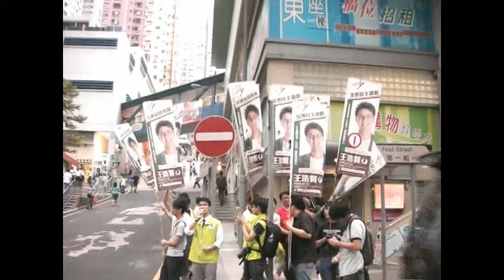直擊正街選舉情況!!